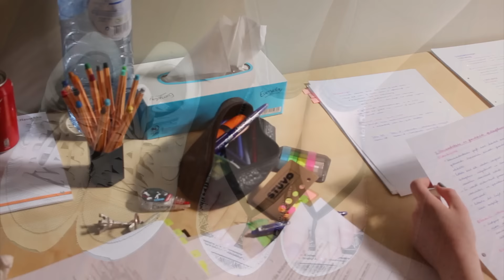Avond routine 2016 / Ellenismyname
Recent plaatste ik een ochtendroutine en jullie reageerde super goed op deze video! Daarom besloot ik om een avond routine te filmen.

- INFORMATIE -
Elke week minstens één nieuwe video!